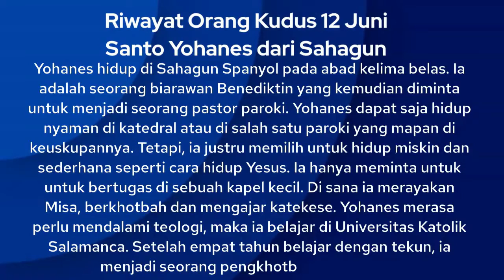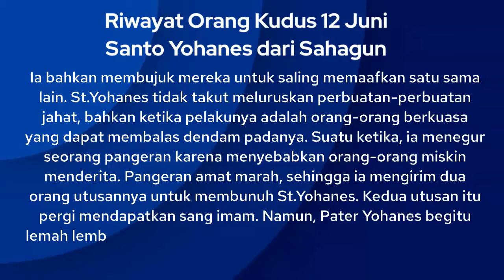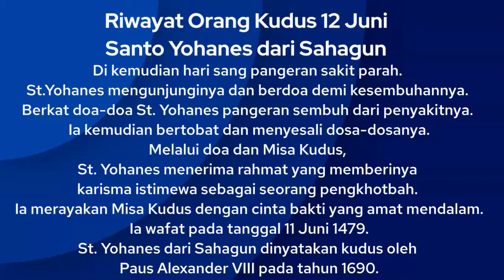PELINDUNG SALAMANCA - SANTO YOHANES DARI SAHAGUN | Riwayat Orang Kudus 12 Juni